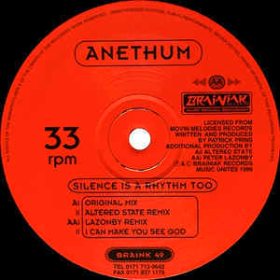Anethum - silence is a rhythm too